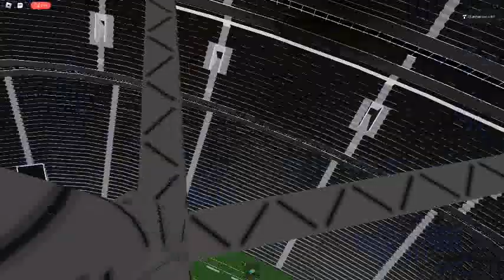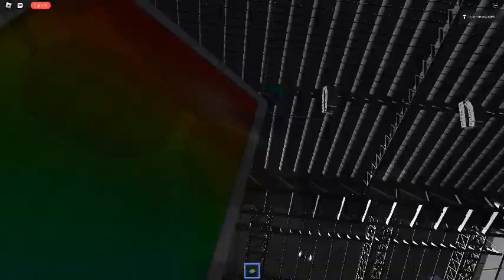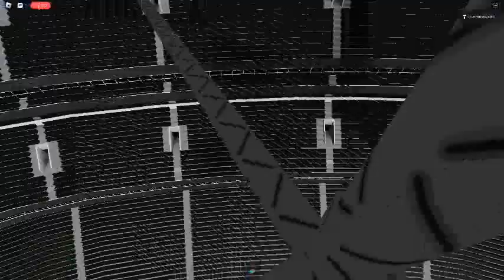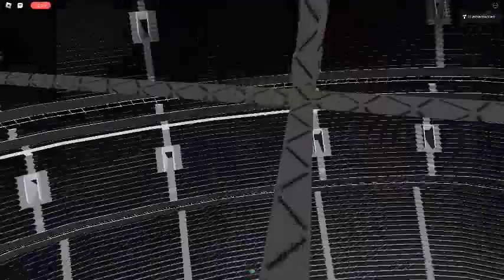Ceiling Fan 9036 In Toucan Fan's Haunted Fan Land